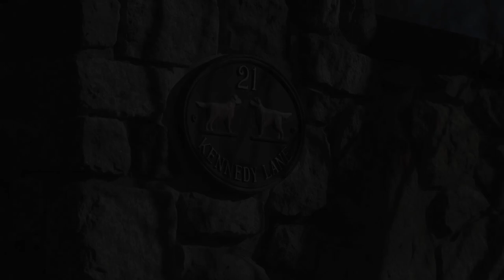21 Kennedy Ln, Harding Township | NJ Homes for Sale | Turpin Realtors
Welcome to this remarkable custom built 6 bedroom colonial sitting on over 4 acres down a private road in Harding. This sophisticated yet inviting home offers exquisite entertaining areas as well as comfortable rooms for everyday enjoyment.

Property Details:
21 Kennedy Ln, Harding Twp., NJ